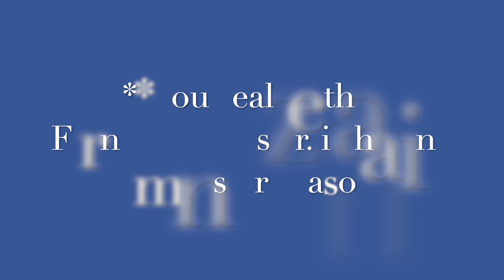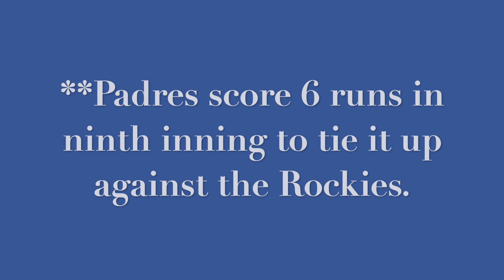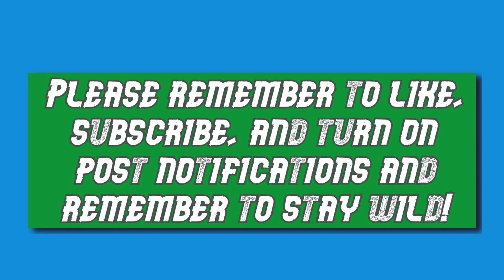San Diego Padres Parody!!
This video is a parody of different events that happened in the 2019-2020 season that relate to the Padres.

 Remember to stay wild!